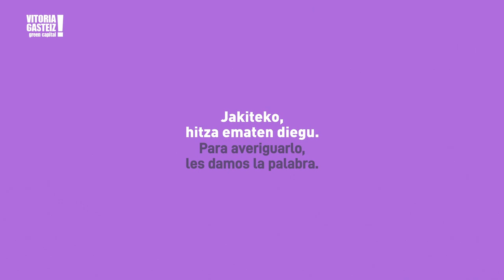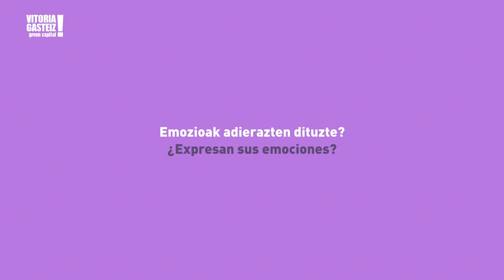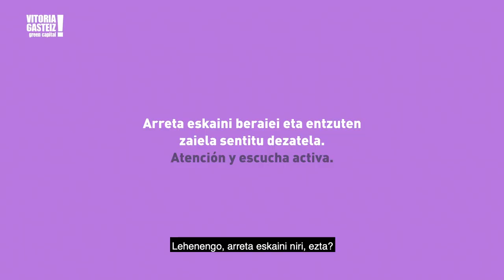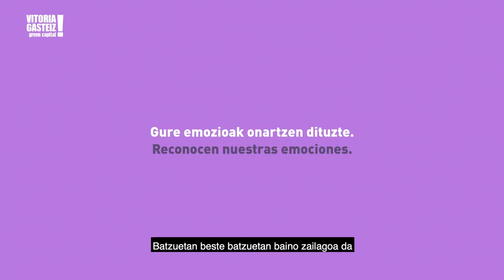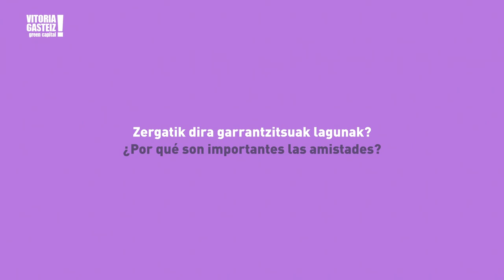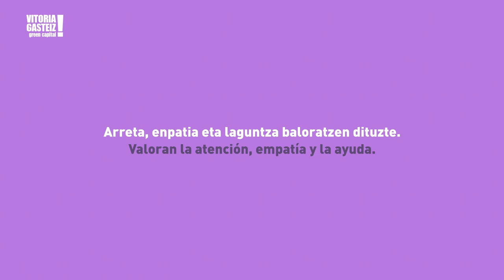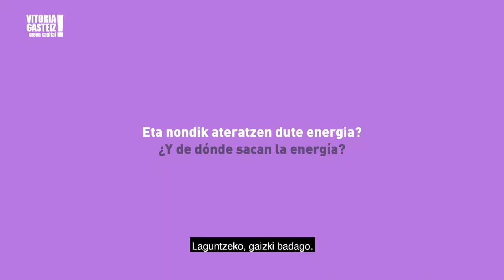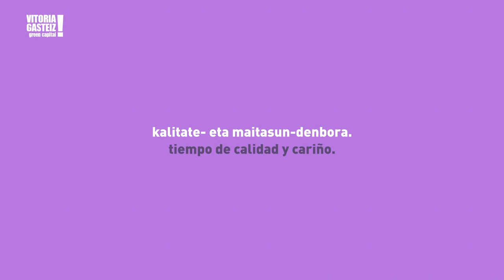¿Cómo ven la vida nuestros niños y niñas? ¿Saben reconocer las emociones?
Nola ikusten dute bizitza gure haurrek? Badakite emozioak ezagutzen?
Entrevista Nora ( 11 años), Nikko ( 10 años) y Cristina ( psicóloga).

Campaña: Repárate: acepta, transforma y valora tu salud mental
Kanpaina: Gelditu indarberritzeko. Onartu, eraldatu eta baloratu zure osasun mentala

Más info en:  v-g.eus/reparate